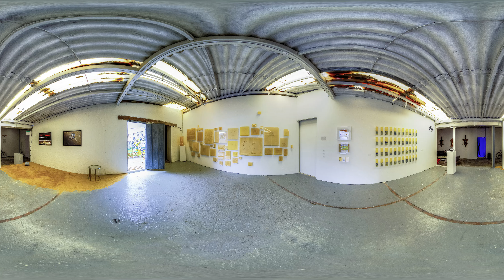Barcú Video 360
Les presentamos una de las ferias más importantes de Colombia. Barcú en su segunda edición nos muestra grandes artistas internacionales y nacionales. En este video hacemos un breve recorrido de la feria desde su montaje, obras, conferencias y fiestas. Porque así es Untarse de cultura.

Grabamos durante 7 días seguidos a más de 100 artistas entre pintores, escultores, grafiteros con videos y fotografía esférica de 360 grados, para ver cómo las obras nos invitan a que seamos parte de ellas.

Intérprete: La 33
Canción: La Rumba Buena
Compositor: Diego Sanchez